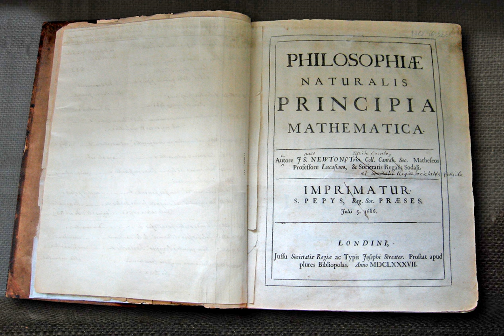Public domain | Wikipedia audio article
This is an audio version of the Wikipedia Article:
Public domain

SUMMARY
The public domain consists of all the creative works to which no exclusive intellectual property rights apply. Those rights may have expired, been forfeited, expressly waived, or may be inapplicable.The works of William Shakespeare and Beethoven, and most early silent films, are in the public domain either by virtue of their having been created before copyright existed, or by their copyright term having expired. Some works are not covered by copyright, and are therefore in the public domain—among them the formulae of Newtonian physics, cooking recipes, and all computer software created prior to 1974. Other works are actively dedicated by their authors to the public domain (see waiver); some examples include reference implementations of cryptographic algorithms, the image-processing software ImageJ, created by the National Institutes of Health, and the CIA's World Factbook. The term public domain is not normally applied to situations where the creator of a work retains residual rights, in which case use of the work is referred to as "under license" or "with permission".
As rights vary by country and jurisdiction, a work may be subject to rights in one country and be in the public domain in another. Some rights depend on registrations on a country-by-country basis, and the absence of registration in a particular country, if required, gives rise to public-domain status for a work in that country. The term public domain may also be interchangeably used with other imprecise or undefined terms such as the "public sphere" or "commons", including concepts such as the "commons of the mind", the "intellectual commons", and the "information commons".